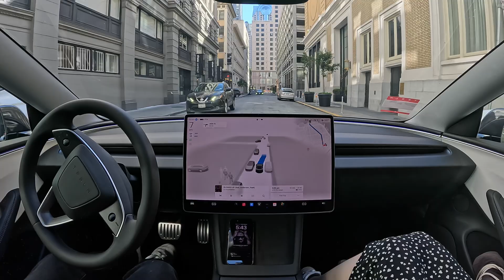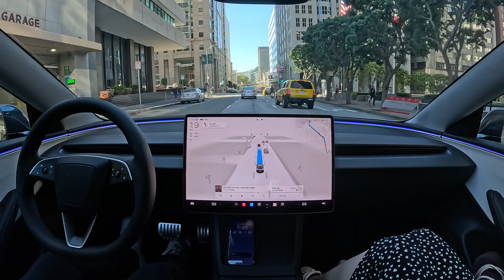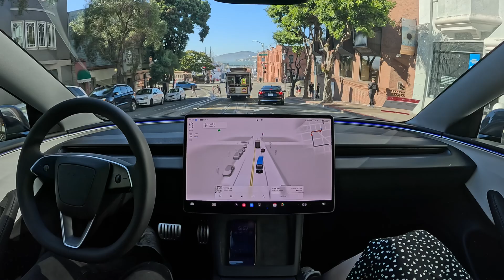Hands Free Tesla FSD 12.4.2: SoMa to Fisherman's Wharf with Zero Interventions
Tesla FSD 12.4.2 drives from SoMa to Fisherman's Wharf with zero interventions, completely hands free, using just computer vision.